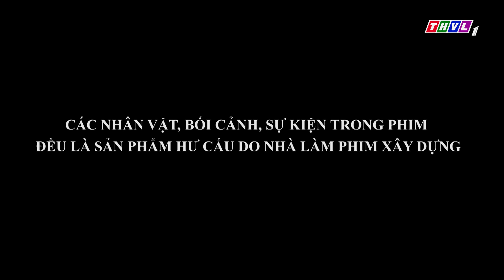Lời nguyền lúc 0 giờ - Tập 12[3]: Lan Trinh không hề phát hiện bóng ma sau lưng mình